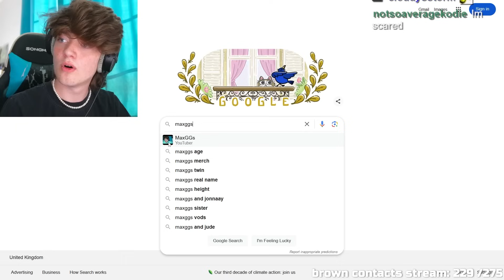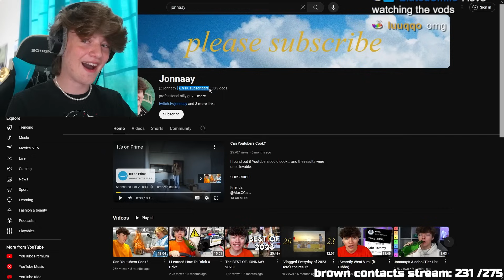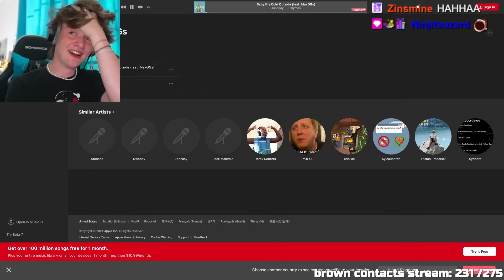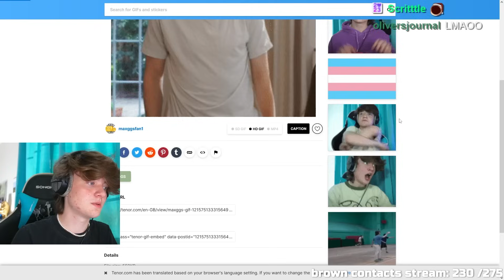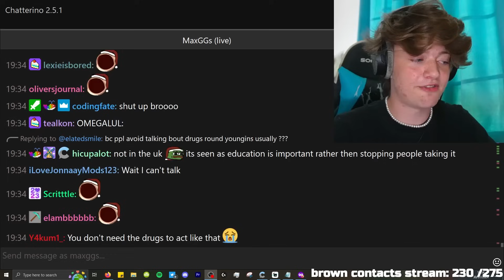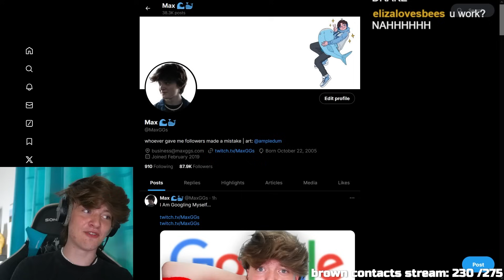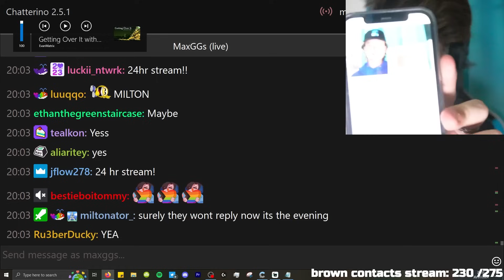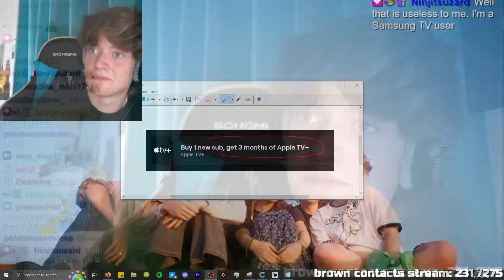So I Googled Myself...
Max Googles himself

30th July 2024